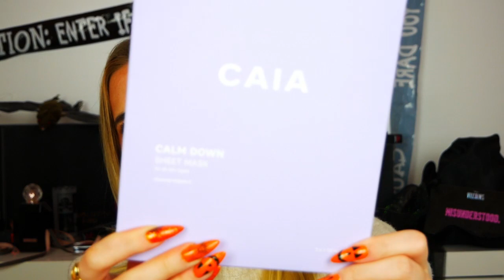Beauty Haul | Tierversuchsfrei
Hallo meine Lieben im heutigen Video gibt es einen beauty haul viel spaß beim schauen.

Unbezahlte Werbung

Makeup was ich oben habe:

Bronzer- I heart Revolution Summer of Love
Highlighter- I heart Revolution Goddess of Love
Blush-  essence blushplay sculpting blush palette
Mascara- Essence Lash Princess waterproof
Eyeshadow- bh cosmetics Marvycorn
Lippen- Kiko Arctic Holiday matte Lipstick